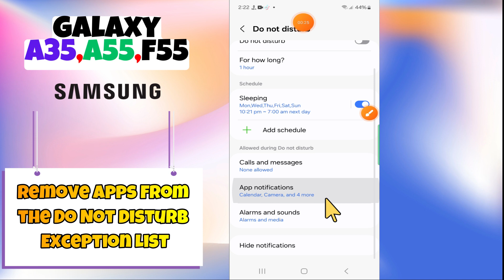How to Remove Apps From the Do Not Disturb Exception List Samsung Galaxy A35, A55, F55